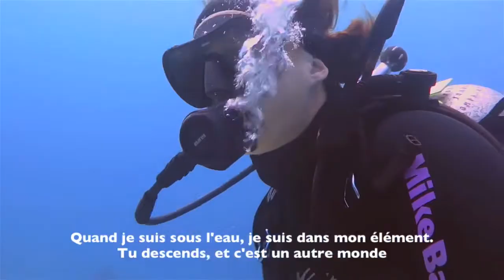Rencontre avec les baleines de Minke en australie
Pas moins de 30 espèces de baleines et dauphins sont représentées. Les baleines de minke (ou rorqual nain) sont visibles de mai à août, et particulièrement pendant les mois de juin et juillet. Autour d’Osprey, des cachalots et des requins-baleines sont parfois visibles. Les baleines à bosse viennent se ressourcer dans ces eaux riches, de mai à septembre, avant de repartir vers les eaux froides.